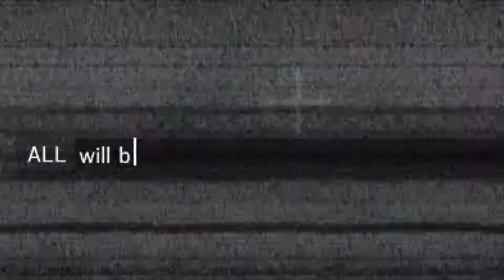After midnight Siege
Forgot to render this. was fully edited and ready to go somewhere but i didn't do anything with it.